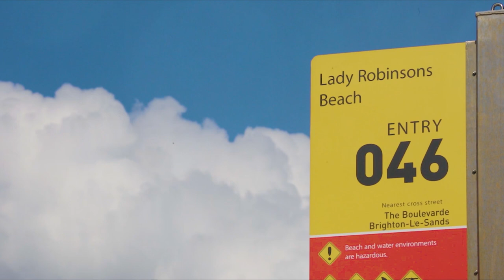Stone Real Estate Sans Souci Video - 95 Russell Avenue Sans Souci 2219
It's not often you'll find a home with such a dramatic sense of presence even before you walk through the front door. Allow plenty of time for your inspection, as there is a lot to take in!

Once inside, your expectations are far exceeded by everything from the stunning architectural design and use of space to the high level of finish and attention to even the smallest of details. This is not just a home you live in; it's one you experience. Every room makes an impact and leaves you with a distinct sense of awe.

Architecturally crafted for sophisticated living and entertaining, the home immediately impresses with its thoughtfully designed landscaping and keyless entry. High ceilings, exquisite custom joinery and Solid 'Blackbutt' flooring are among the many special qualities of the home, including soaring walls of commercial-grade glass which bring the outside in and overlook a resort-inspired lap pool framing the living space.

It is said the kitchen is the heart of the home, and this one will have yours racing; with its prestige appliances, expansive 'Super White' Marble benchtops and fully equipped butler's kitchen, it is a genuine showstopper, and automation delivers effortless living on a whim.

Almost certainly unlike anything else in the area, this remarkable home needs to be seen to truly appreciate the extraordinary level of craftsmanship and quality achieved throughout.

- Full brick construction on an impressive land size of over 700sqm
- Entry with motorised gate, decking and polished concrete driveway
- Open concept living and dining with built-in fireplace and pool views
- Home office on each level plus five bedrooms and casual living upstairs
- Sumptuous master featuring lavish walk-in robe and ensuite with bath
- Full bathroom displays high end fittings and Herringbone marble tiling
- Carrara marble kitchen with European appliances and butler's pantry
- Covered alfresco entertaining with summer kitchen and marble floors
- Heated wraparound lap pool, kids' pool and 10-person spa with swim jets
- Great size backyard, timber decking, outdoor shower and versatile cabana
- Honeywell Tuxedo automation system which controls the whole residence
- Cleverley crafted and designed to accommodate families of all ages
- Custom feature lighting and Bluetooth-controlled integrated sound system
- Internal access auto lock-up double garage and abundance of storage
- Stroll to Dolls Point Beach, foreshore parks, transport, shops and schools